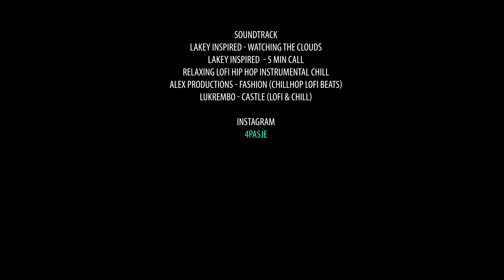🇩🇰 COPENHAGEN, ROSENBORG, AMALIENBORG, KASTELLET, NYHAVN, CHRISTIANSBORG, DENMARK